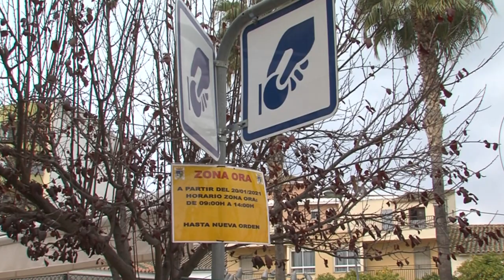ANUNCIO ZONA AZUL 200121 NOT2